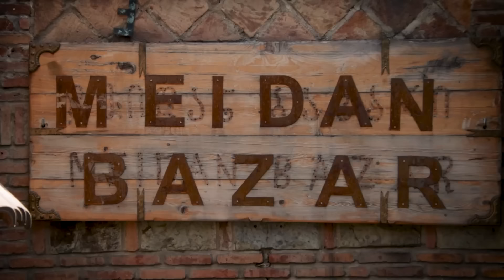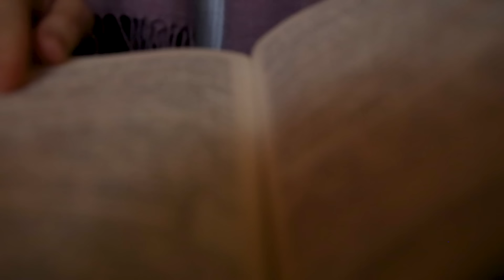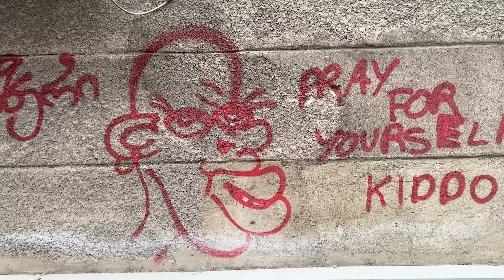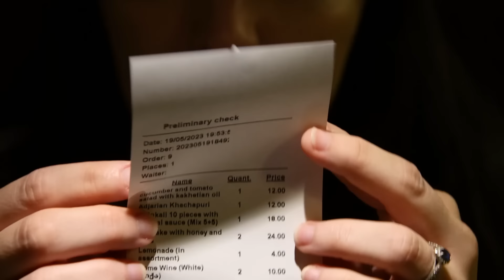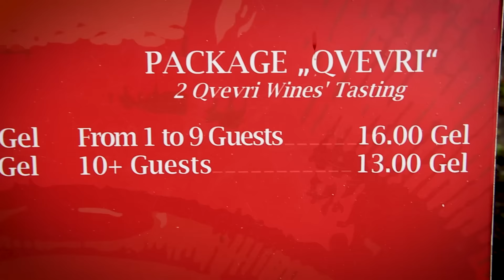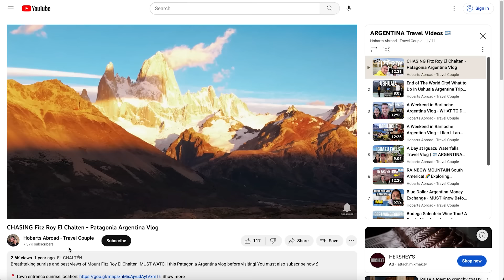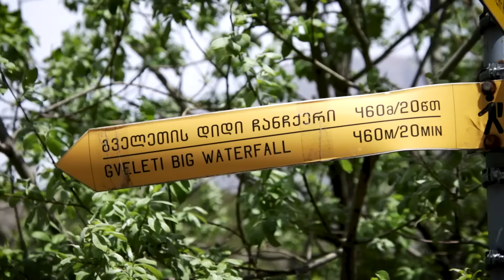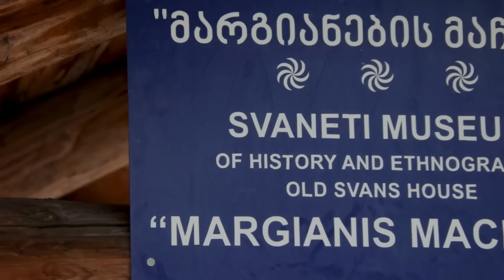We Visited Europe's STRANGEST Country (Georgia)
Welcome to the strangest country you’ve probably never heard of - Georgia. The birthplace of wine, Joseph Stalin and the Caucasian race. With over 2,500 years of history and the most unique buildings, food & nature you’ve ever seen, see why Georgia is the most unique country in all of Europe and buckle up for a wild adventure.

0:00:00 Intro
0:00:48 Tbilisi's Narikala Fortress
0:02:24 Ancient Sulphur Baths
0:04:06 Traditional Meidan Bazaar
0:05:53 Trying Georgian Food - Brunch
0:09:05 Exploring Tbilisi
0:09:30 The Negative Side of Georgia
0:11:02 Queen Darejan Palace
0:11:13 Georgia's Holy Trinity Cathedral
0:12:07 Trying Traditional Georgian Food
0:14:43 Kakheti Region - Sighnaghi
0:16:46 Trying Georgian Snack Churchkhela
0:18:18 Kavreli Wine Cave - The Birthplace of Wine?
0:20:24 Nekresi Monastery
0:23:45 Gremi's Archangels Complex
0:25:37 More Delicious Georgian Food
0:27:00 Thoughts on Kakheti and Georgia
0:30:05 Kazbegi Region Juta Hike
0:37:50 Russia-Georgia Friendship Monument
0:39:45 Stepantsminda's Gergeti Trinity Church
0:41:44 Gveleti Big Waterfall
0:43:31 Sno Giant Headstones
0:45:14 Svaneti's Region - Mestia
0:47:27 Mestia's Hatsvali Ski Lift
0:49:15 Ushguli Village
0:52:53 Exploring Batumi
0:53:46 Batumi Europe Square
0:54:44 Batumi Cathedral
0:55:00 Cutest Georgian Brunch Place
0:56:19 Batumi's Seafront Promenade
0:58:56 Sarpi Beach
1:03:04 Last (and honest) Thoughts about Georgia

🤩 Favorite Items

*insert hashtags here